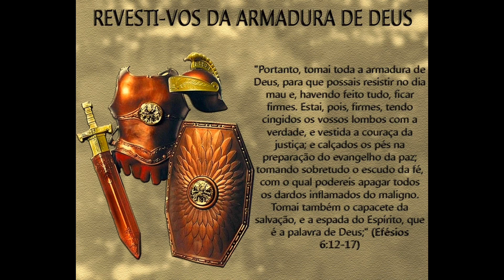Estudo Bíblico: A armadura de Deus - O peitoral da justiça